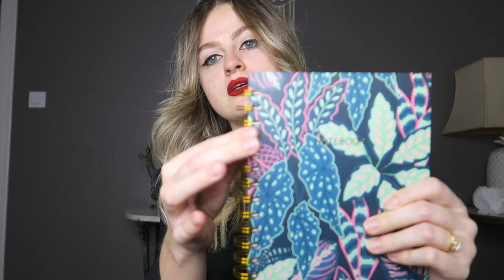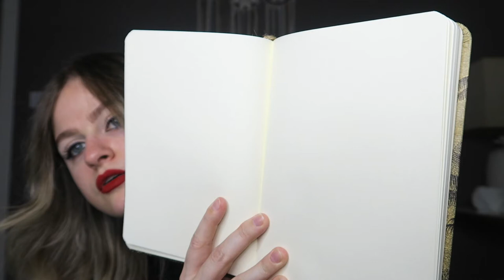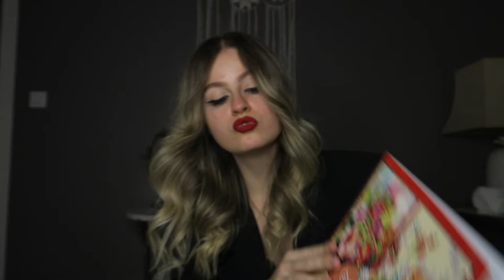Mes cadeaux de Noël 🎄